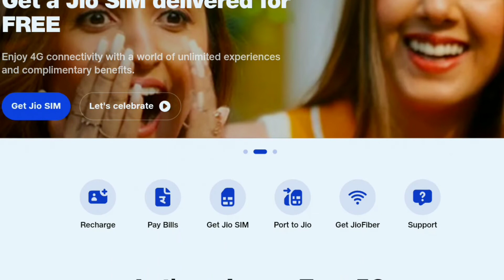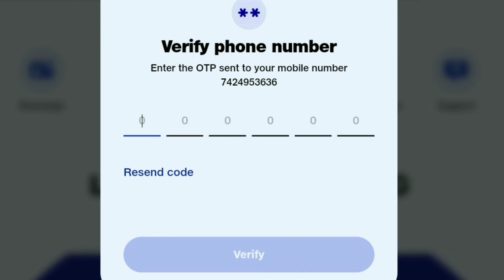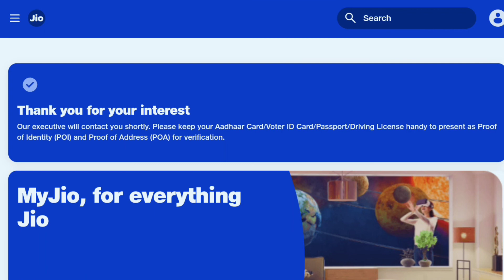Jio SIM Offer | How to Get Jio Sim Card Free | Jio SIM Order Online | Jio SIM Home Delivery Charges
How to Get Jio Sim Card Free,  Jio SIM Order Online, Jio SIM Home Delivery Charges or Process.